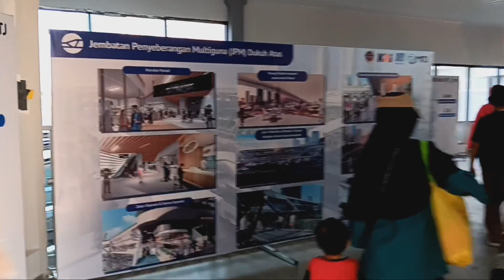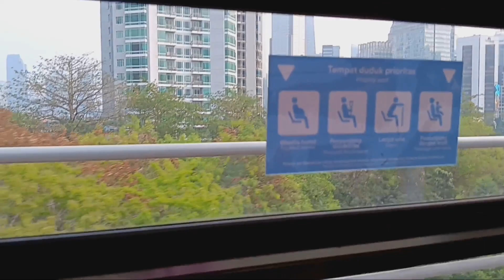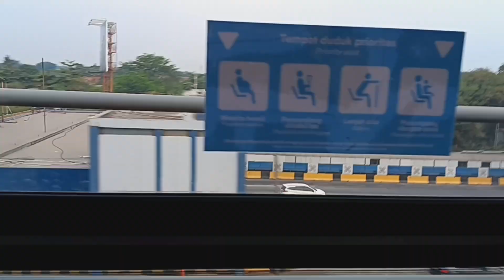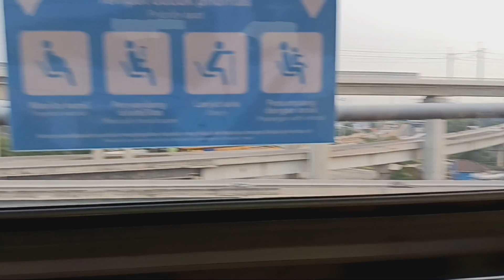First Time On LRT Jabodebek | LRT Transportasi Masal Laris Manis, Efisien, Bebas macet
Assalamuallaikum

Hello gaes. pada video kali ini gw akan mencoba LRT Jabodebek rute Dukuh Atas -  Jatimulya ( Bekasi ) Sebagai transportasi masal, antusiasme warga cukup tinggi sehingga transportasi ini laris manis dijajal warga